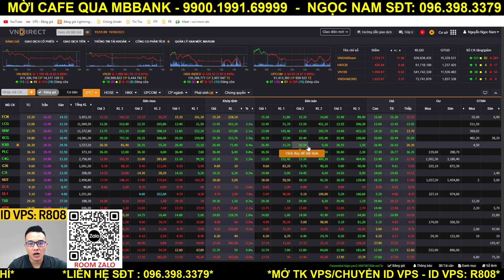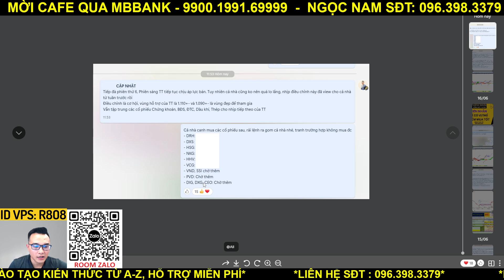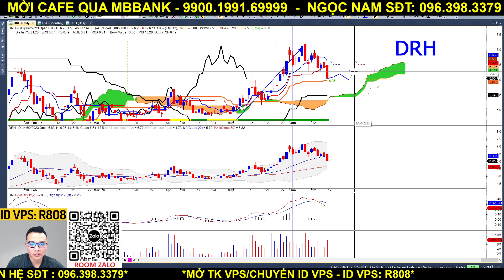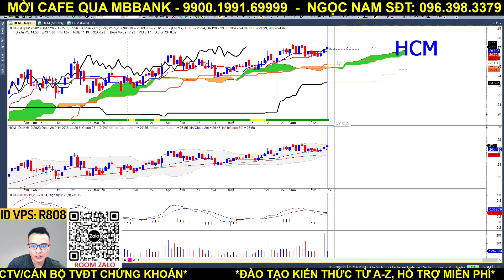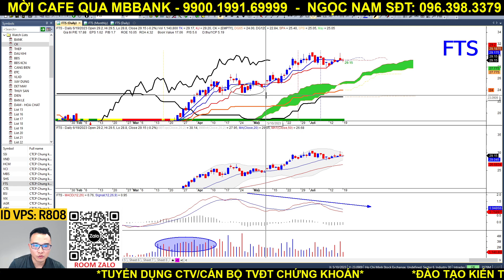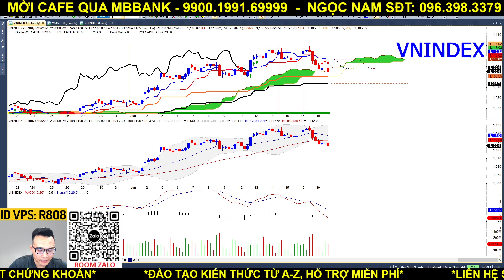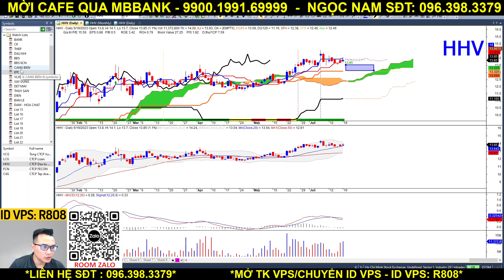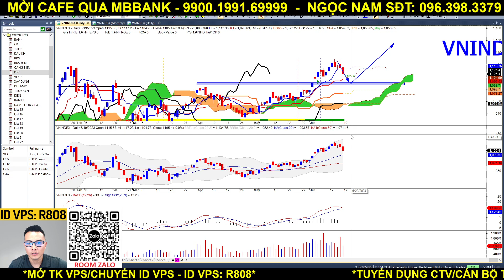nhận định thị trường chứng khoán hàng ngày 19/06 | phân tích vnindex, cổ phiếu tiềm năng hôm nay